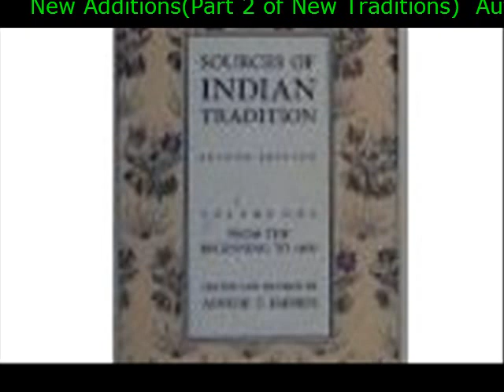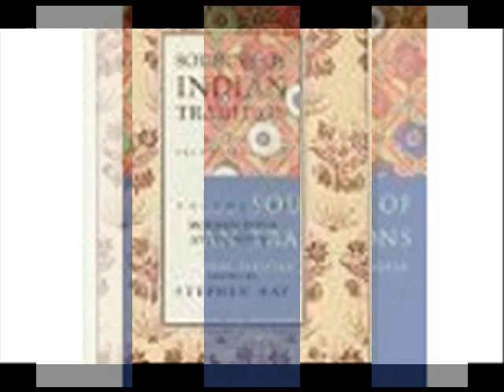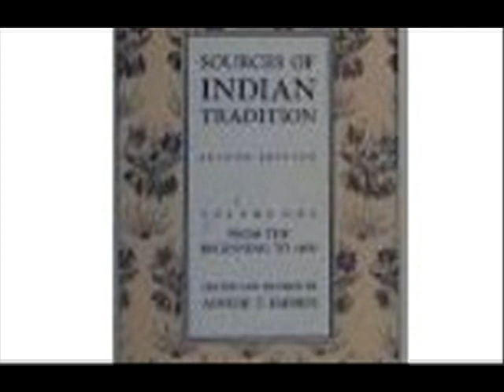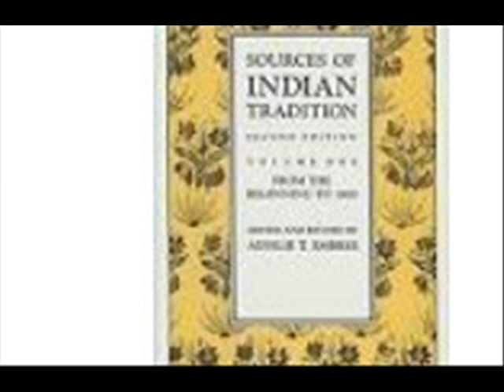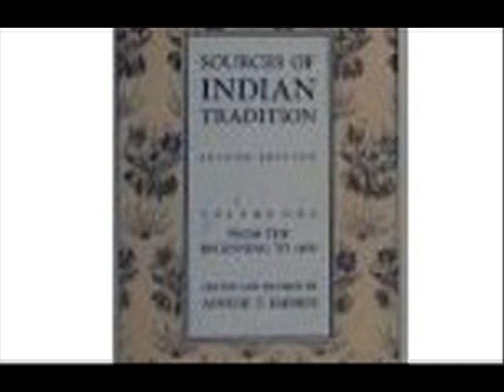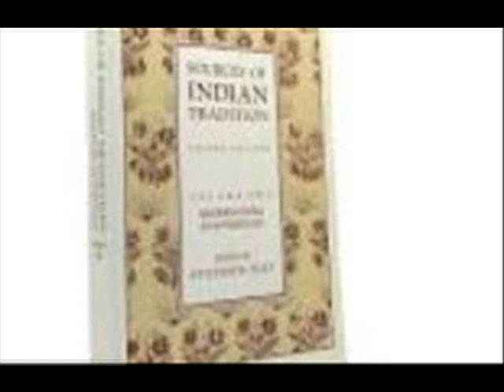New AdditionsPart 2 of New Traditions Authors note This is part two of ‘New Traditions' Ainslee